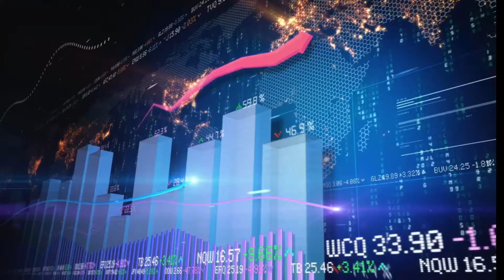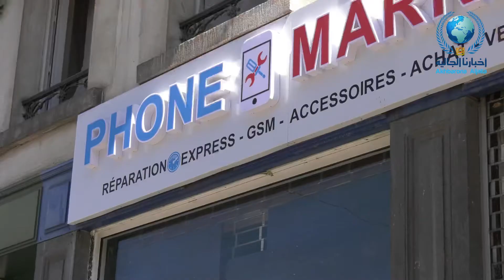La souffrance des belgo-marocains bloqués au Maroc